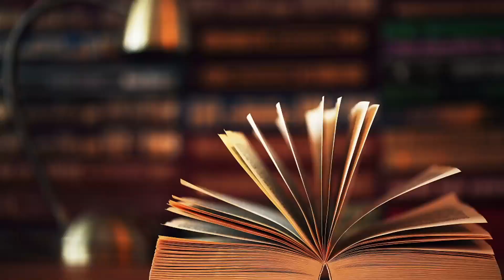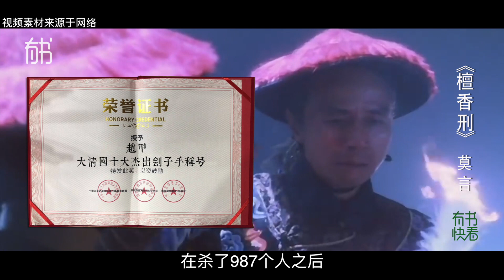5分钟看莫言笔下最吓人的故事《檀香刑》，郑重地写一种残忍酷刑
一段猫腔，一种酷刑，一段铁路，一场大戏。今天，有书君给大家带来这本书讲的就是这样一个故事，莫言大大的小说《檀香刑》。说起莫言的名字，大家一定都很熟悉，可以说是中国家喻户晓的作家。